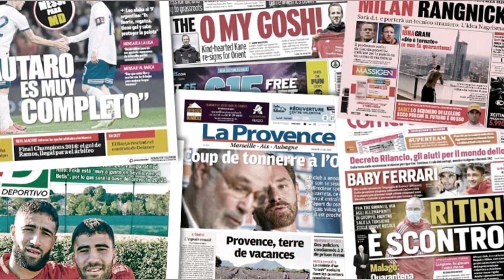PSG ACCÉLÈRE POUR KALIDOU KOULIBALY,ZIDANE PROCHE DE CAMAVINGA,ZUBIZARRETA QUITTE OM.REVUE DE PRESSE